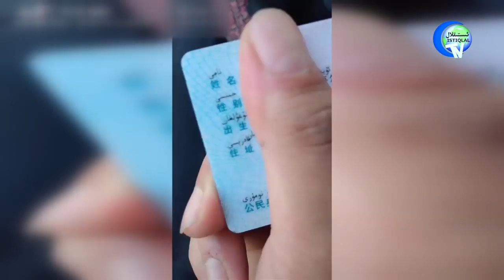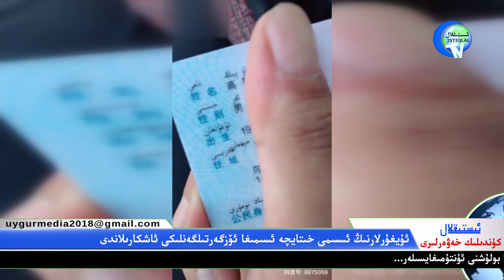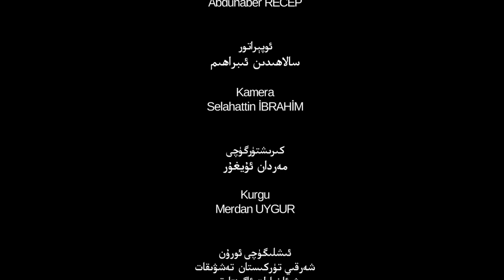ئىستىقلال كۈندىلىك خەۋەرلىرى 2019-08-13